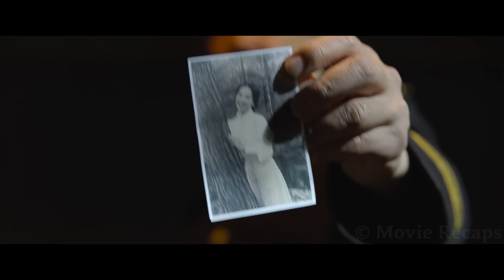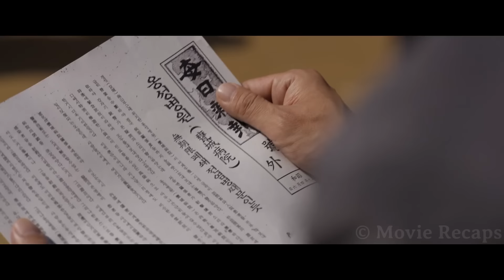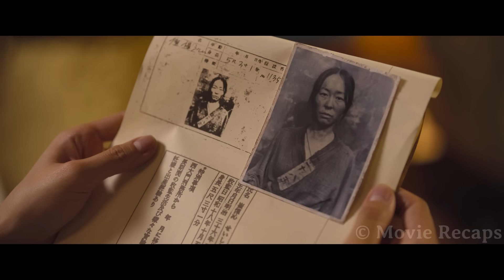During WWII The Army Uses Prisoners as Lab Rats Turning Them Into Terrifying Monsters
During World War II, the Japanese army experiments with Korean civilians to transform them into deadly beasts that could be used as their new weapons.